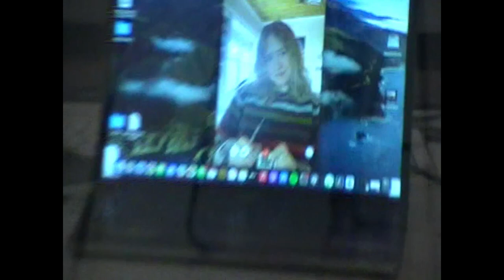HELIUM vlog [XTASE]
TOBGUN TOBGUN TOBGUN
Pluhhhh